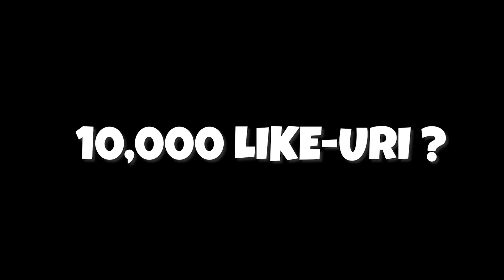AM LUAT BRAWLER LEGENDAR DIN CEL MAI TARE BOX OPENING PE BRAWL STARS !!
✔️NU UITA DE BUTONUL DE LIKE!

🍕Folosește codul "ISILENT" pe Dodo Pizza pentru o PIZZA GRATIS!